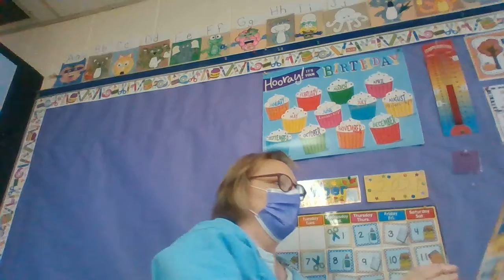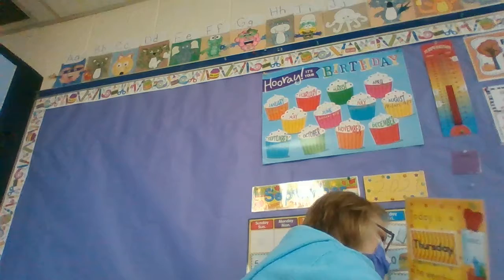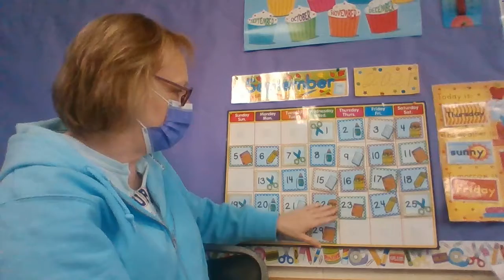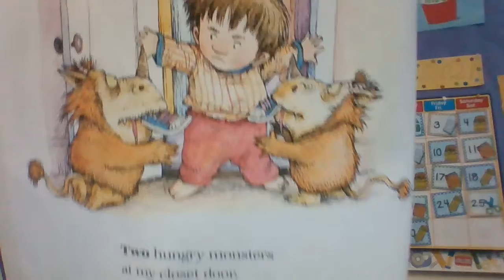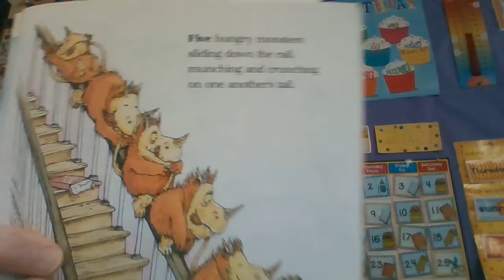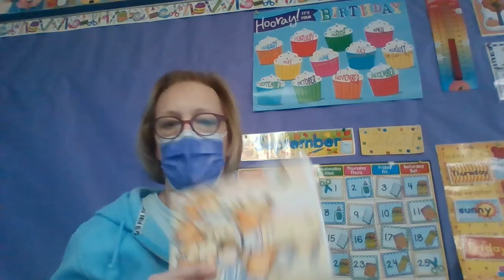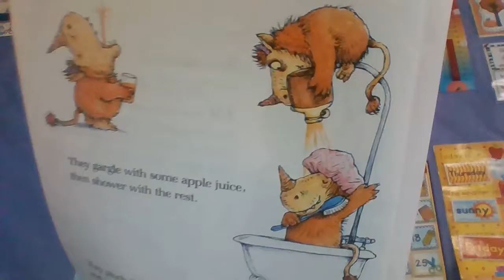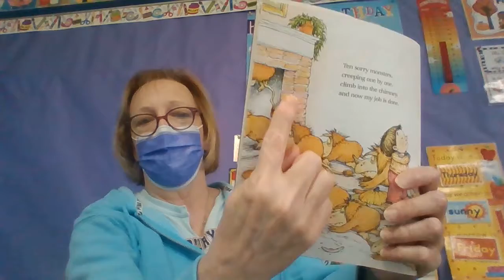Morning meeting, "One Hungry Monster, A Counting Book in Rhyme", Miss Joanne, 9/30/21